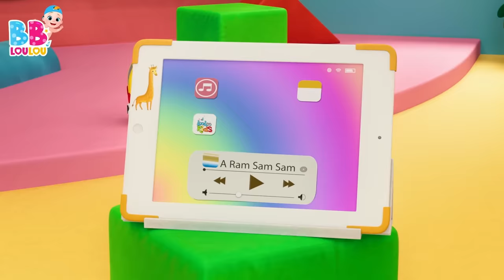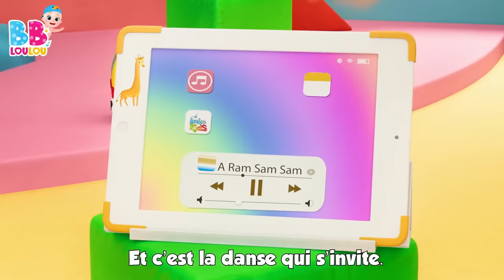A Ram Sam Sam 👏👏 + Zigalou - Chansons à gestes pour bébé - Comptines Bébé - LooLoo Kids Français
📋Paroles